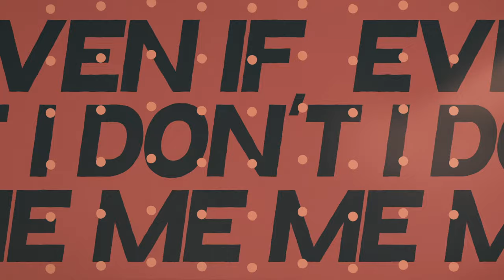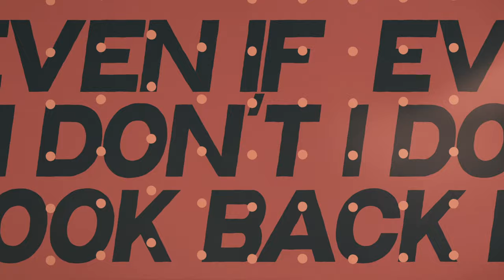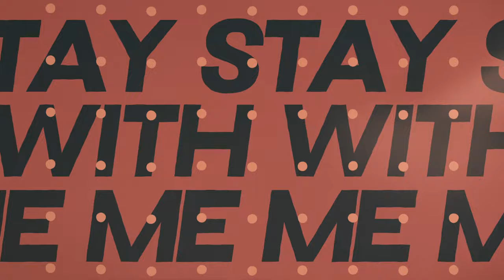Haywyre - Stay With Me (feat. Sixten)